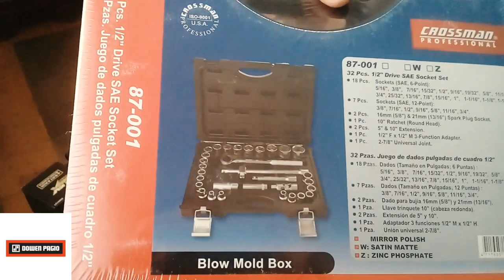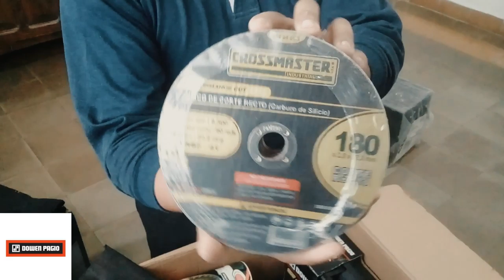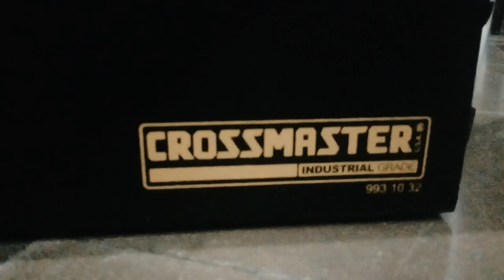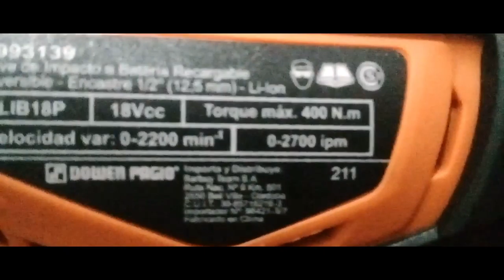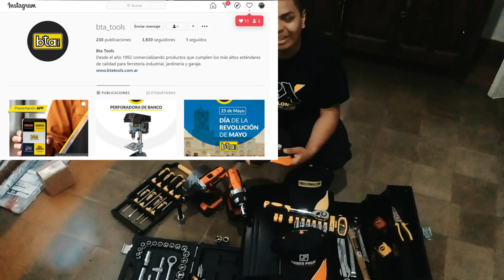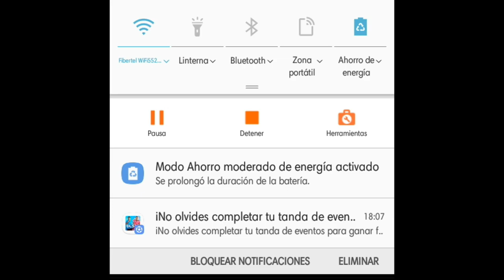EL TALLER DE MIS SUEÑOS 🔥 HERRAMIENTAS NUEVAS 🚗 // Unboxing HERRAMIENTAS ARGENTINAS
Gracias a @dowenpagio y @Crossmaster
Una vez más, no me canso de decirlo! GRACIAS!
Gracias por todo el cariño y el aguante.